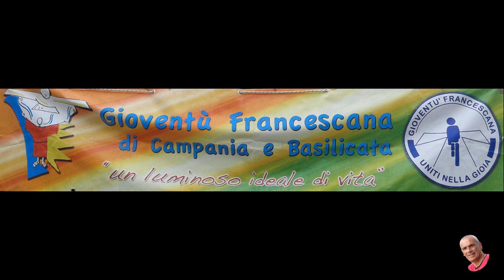GIFRA festa regionale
Festa Regionale GIFRA
Campania e Basilicata
Sarno (Sa) Piazza 5 Maggio
1 Maggio 2016